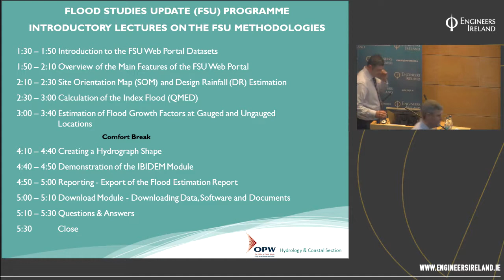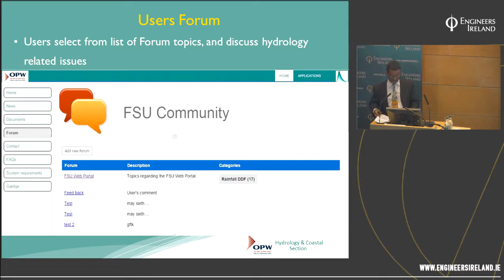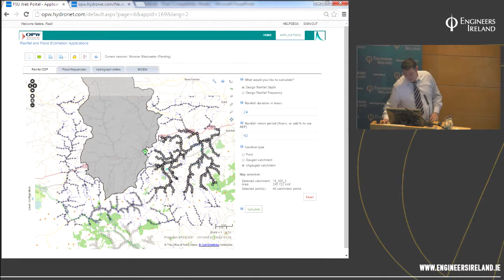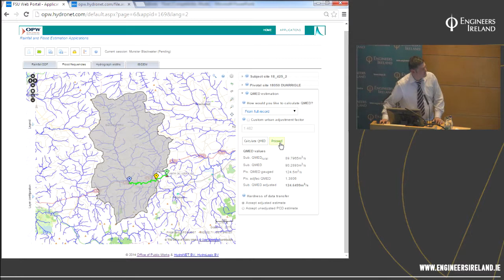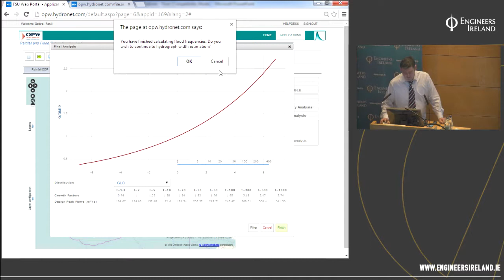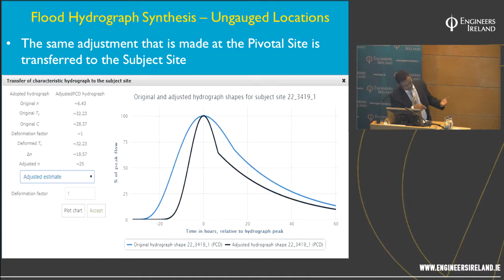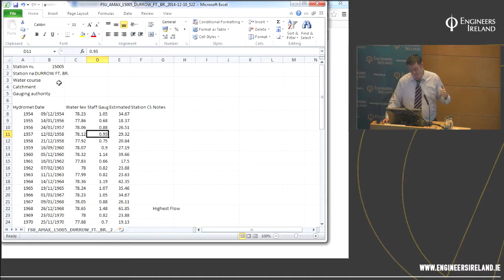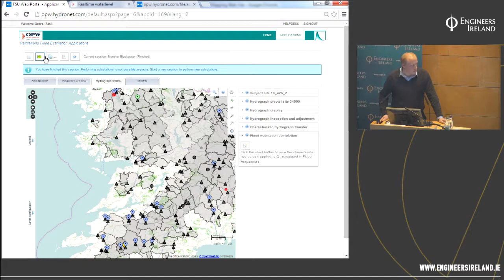Flood Studies Update (FSU) Methodologies and Web Portal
This is a joint Civil division / OPW event which is free to members.

The Flood Studies Update (FSU) Web Portal is a key output of the Flood Studies Update Research Programme that was initiated, managed and funded by the Office of Public Works (OPW) and is a substantial update of the Flood Studies Report (NERC, 1975) which provided methodologies for flood estimation in Ireland and the United Kingdom.

The rainfall and flood estimation methodologies that derive from the FSU Research Programme are now implemented in the FSU Web Portal which may be accessed at the following web address

Presenters:
Oliver Nicholson Chartered Engineer - OPW Hydrology and Coastal Section

Dr Fasil Gebre - OPW Hydrology and Coastal Section